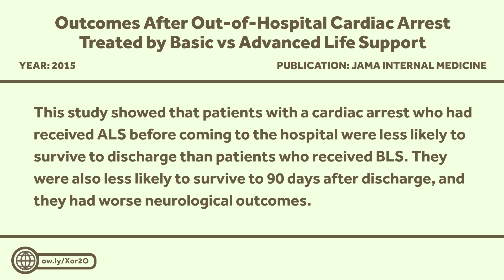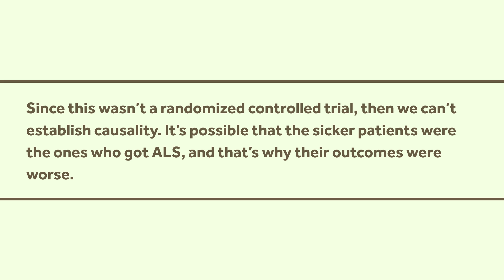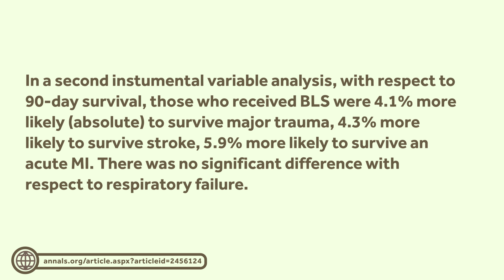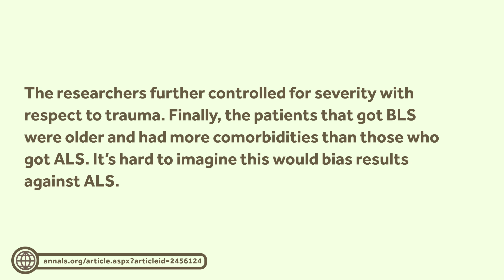More Studies on Advanced and Basic Life Support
ALS still doesn't appear to be better than BLS. This is Healthcare Triage News.